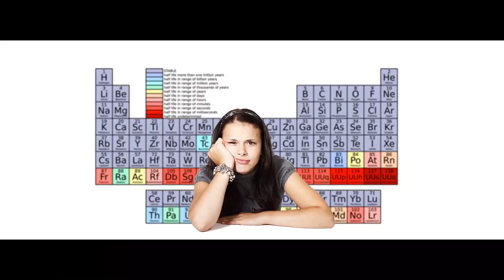SOS ADO 3 - Avoir confiance en soi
Dans ce 3 ème numéro, Laura et Louise nous parlent de la confiance en soi, filmées par leur amie Luna. Toutes les 3 sont en 6 ème.